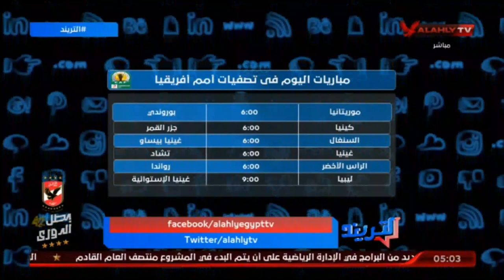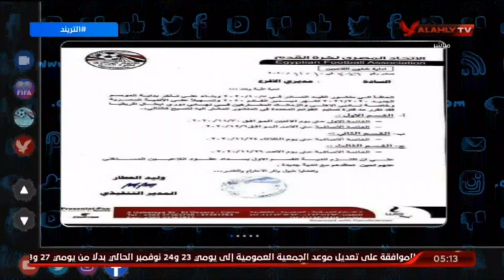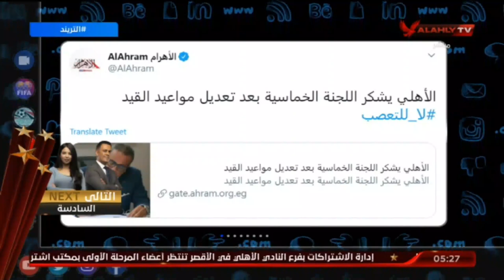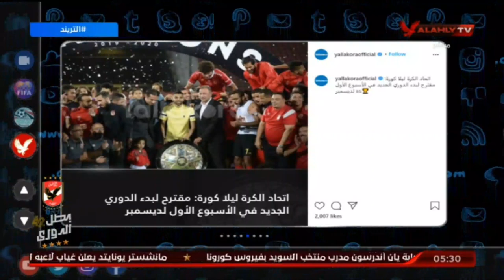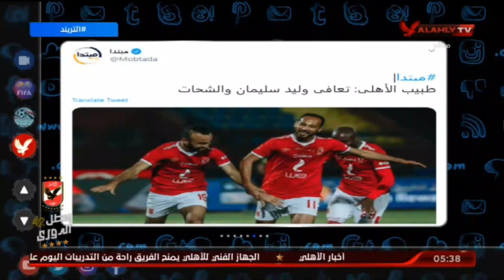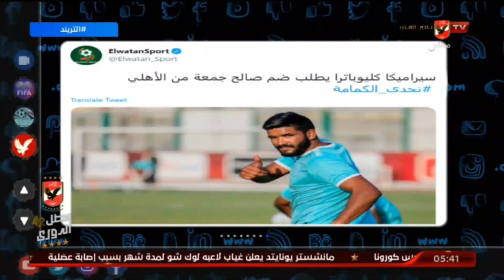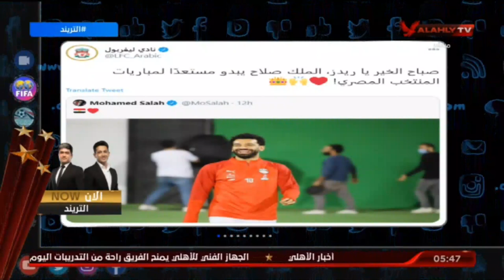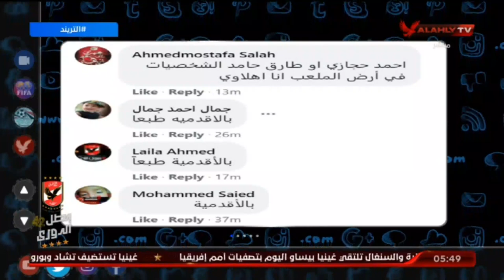حلقة التريند | محمد سعيد |11-11-2020